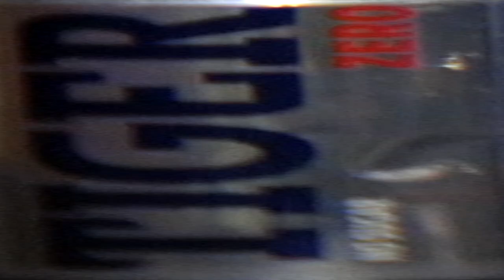jak sb zabić tutorial PL